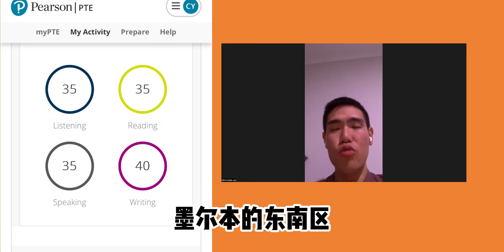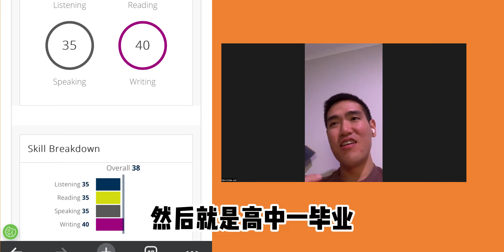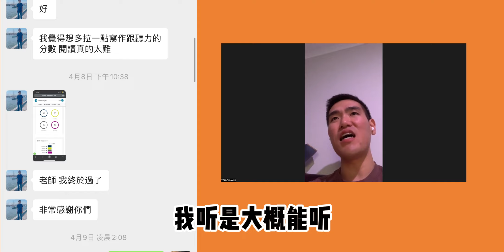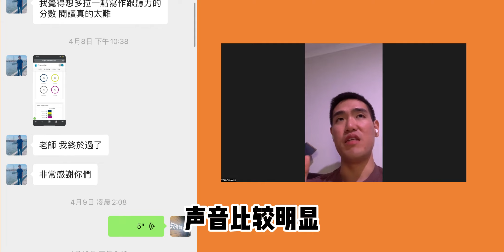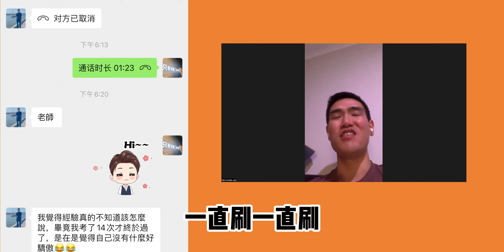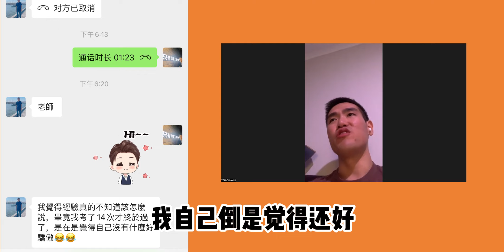PTE36分！澳洲打工度假⛱️的台湾帅哥！初中水平，10年没有学英语。自考5次后找到迅达，一次就过。成功上岸！pte